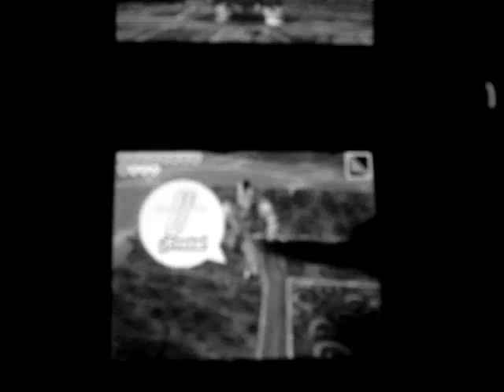Zelda Phantom Hourglass - Black & White video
I made a video of the last part of TLOZ Phantom Hourglass with Black & White vision and with the song "Requiem for a Dream". Check it out, I hope you like it..:D